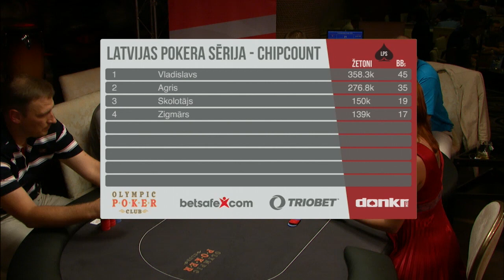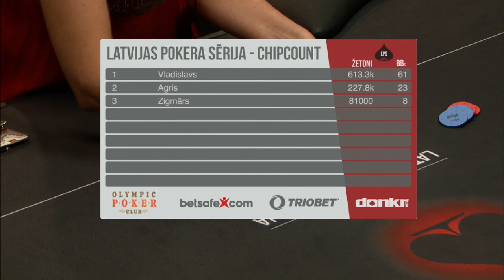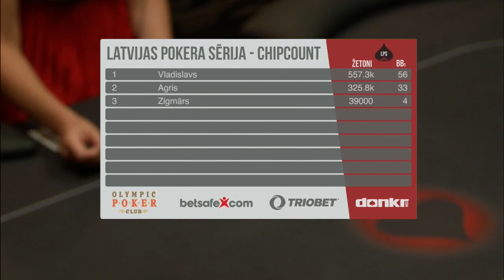LPS Augusts 2012 - E14/14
Šī ir 14. epizode no Latvijas Pokera Sērijas augusta turnīra @ Olympic Voodoo Casino, Rīgā.

Šis ir ieraksts no turnīra tiešraides, kuram nav veikta papildus apstrāde.

Episode 14/14. Latvian Poker Series August 2012 tournament @ Olympic Voodoo Casino in Riga. August 12, 2012

This video is part of Live stream and there has not been done any post production.

Эпизод 14/14 с турнира Латвийский покерных серий, который прошел в казино Olympic Voodoo в Риге.

Третий турнир Латвийской покерной серии. 12 августа 2012 года.

Данный фрагмент был взят из прямой трансляции без дополнительной обработки.